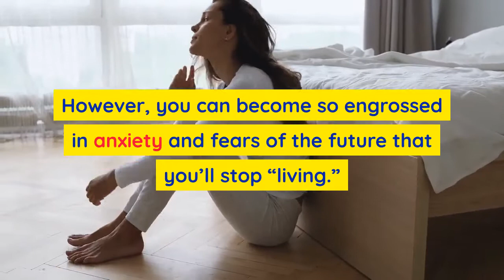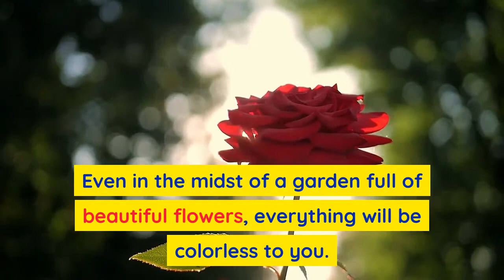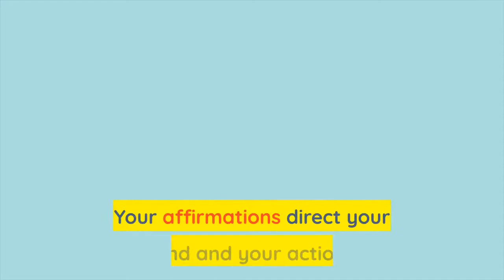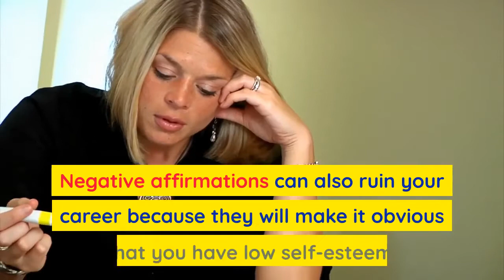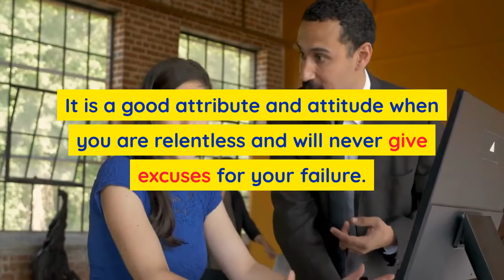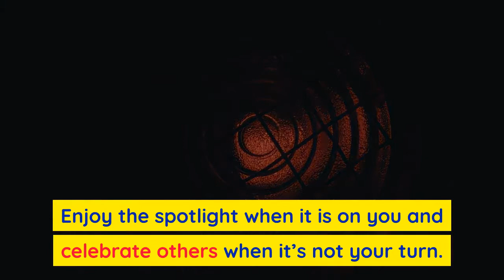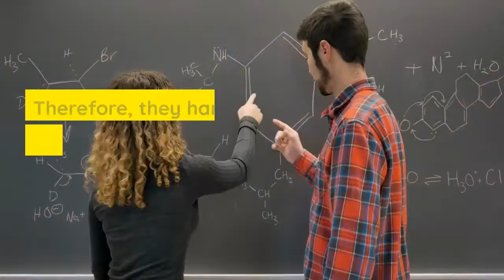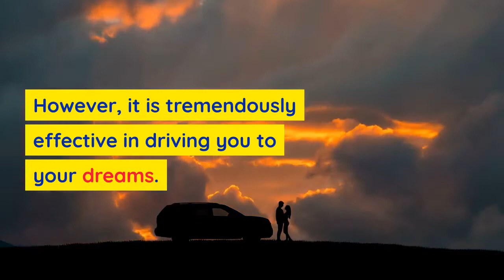7 Habits that can Lead You to the Best Visualization Experience? (Part 9/9)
Welcome to "Powerful Visualization" series. This is the final video of this series.

In this video, I will talk about 7 Habits that can Lead You to the Best Visualization Experience.

Claire